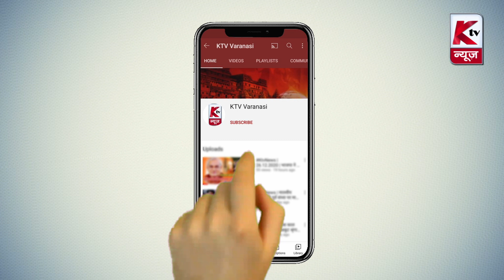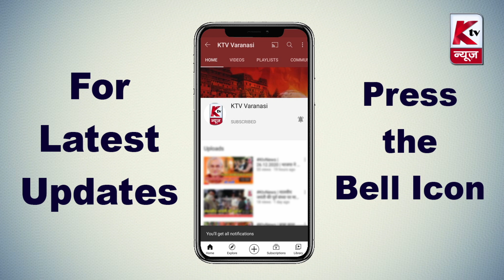Varanasi News Bulletin | 15.11.2023